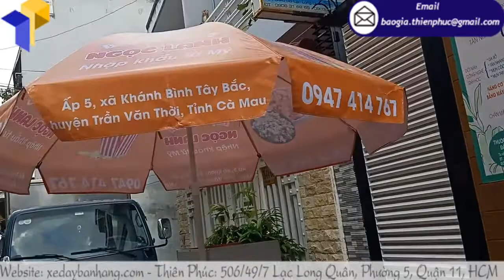Mẫu xe bike bán bắp rang bơ thịnh hành 2022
Xe bike bán bắp rang bơ là một ý tưởng kinh doanh mới mang tính sáng tạo cao, giúp cho công việc kinh doanh của người bán hàng thuận lợi, dễ dàng hơn.

Những chiếc xe bike bán bắp rang bơ được gia công từ 100% nguyên liệu khung inox 304 không gỉ, có khả năng chịu lực tốt, kết hợp với mặt bàn khung inox cao cấp, sáng bóng thuận tiện cho bày trí sản phẩm bán hàng.

Thiết kế xe đạp bán bắp rang bơ như “cửa hàng di động nhỏ” có đầy đủ mái che, bánh xe đẩy tiện ích, thuận tiện cho công việc bán hàng ngoài trời, phát huy tối đa công dụng che nắng, che mưa. Với chiếc xe đạp bán hàng rong thì người kinh doanh có thể dễ dàng di chuyển xe đến bất kỳ các địa điểm bán hàng nhanh chóng hơn.

Xe đạp bán hàng rong là một mô hình kinh doanh lưu động nên việc vấn đề vệ sinh thực phẩm là điều khách hàng quan tâm. Chính vì thế, Thiên Phúc đã thiết kế bao ngoài khung xe là mặt kính chịu lực trong suốt, lau chùi dễ dàng để bảo đảm thực phẩm không bị bụi bẩn bảm vào, thực khách an tâm khi mua hàng.

Ngoài ra, để xe đạp bán hàng rong trở nên bắt mắt, nổi bật hơn giữa phố phường thì Thiên Phúc còn thiết kế thêm các khẩu hiệu, logo để giúp người kinh doanh thu hút khách hàng hơn, tiết kiệm được khoản chi phí quảng bá thương hiệu.

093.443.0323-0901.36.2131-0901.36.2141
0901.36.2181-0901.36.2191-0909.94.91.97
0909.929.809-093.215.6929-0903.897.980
Thời gian làm việc:
8h–17h30 (Thứ 2–Thứ 7)